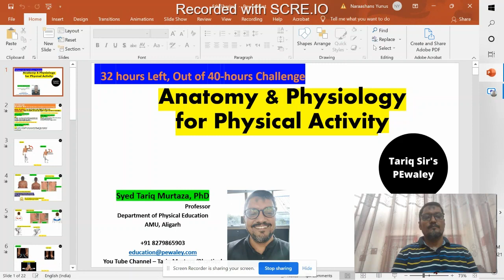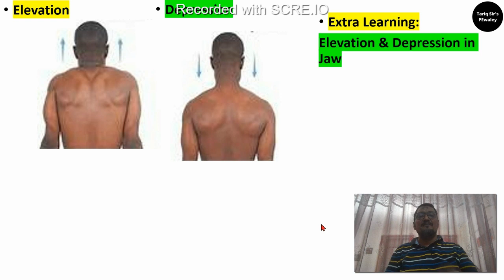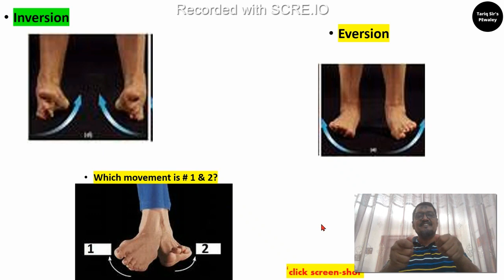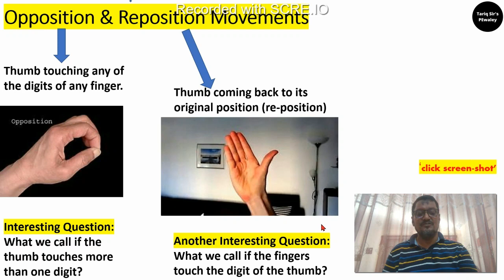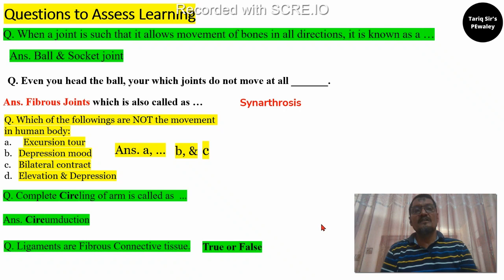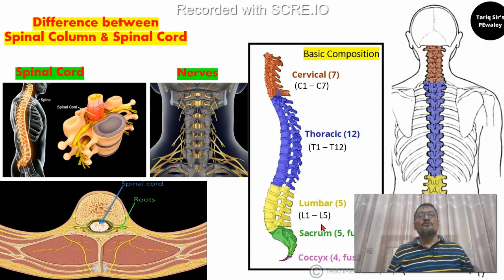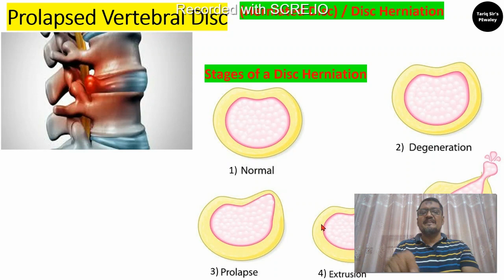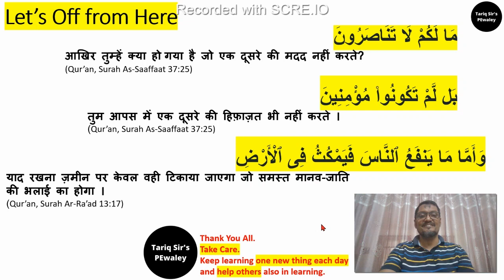Movements Around the Joints contd , Vertebral Column & Ribs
00:00 - 2:30 Introduction
2:30 - 4:56 Let’s Start with श्री सरस्वती वंदना: (The God Who Gives Us Principles to Acquire Knowledge)
4:57 - 10:30 Flexion Extension
10:31 - 19:59 Elevation Depression
20:00 - 26:05 Retraction Protraction
26:06 - 28:08 Inversion Eversion
28:09 - 33:04 Dorsi-flexion Plantar-flexion
33:05 - 37:15 Excursion
37:16 - 41:15 Opposition Reposition
41:16 - 51:11 Deviation
51:12 - 1:03:27 Self Analysis Section (Questions to Assess Learning)
1:03:28 - 1:23:46 Vertebral Column
                                     1:04:19 - 1:06:25 Parts of Vertebral Column
                                     1:06:26 - 1:11:29 Difference between Spinal Column & Spinal Cord
                                    1:11:30 - 1:14:17  Parts of the Spine Bone
                                    1:14:18 - 1:15:35 How Nerve Comes Out from the Spinal Column
                                    1:15:36 - 1:17:12 Different Types of Spinal Bones
                                    1:17:13 - 1:20:34 Inter-vertebral Disc
                                    1:20:35 - 1:23:46 Prolapsed Vertebral Disc & its Stages
1:23:46 - 1:25:22 Self Analysis Section
1:25:23 - 1:33:18 Ribs & Rib Cage
1:33:19 - 1:36:01 Sternum
1:36:02 - 1:37:52 Let's Off from here with the Social Book The Qur'an